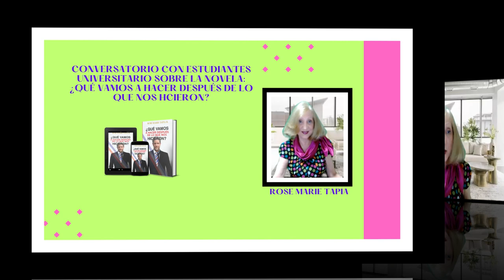CONVERSATORIO ESTUDIANTES UNIVERSITARIOS SOBRE LA NOVELA ¿QUÉ VAMOS A HACER DESPUÉS DE LO QUE …?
CONVERSATORIO CON LOS ESTUDIANTES UNIVERSITARIOS SOBRE LA NOVELA ¿QUÉ VAMOS A HACER DESPUÉS DE LO QUE NOS HICIERON?
Muestra protagonistas y aconteceres bastante cercanos a la crónica política, local y latinoamericana de las últimas décadas. A eso se suma el aditamento de poder presenciar cómo los golpes de la vida doblegan el espíritu humano, lo tallan y lo encauzan, siempre de modos distintos, a medida que resuena esa pregunta inscrita en el título. Como expresa la obra, de la respuesta que demos a tal interrogante dependerá el destino de los actores, o el nuestro, una vez que, sintiéndonos aludidos, nos aboquemos a contestarla.

Conversatorio con los estudiantes universitario, Rose Marie Tapia, escritora panameña, escritora más leída, creadora del Programa Sociocultural, Siembra de Lectores, Literatura panameña, Corrupción, traiciones, presunción de culpabilidad, justicia, sistema judicial corrupto, Novela atraparte, novela política,  El poder desenmascara, Se presume culpable, de venta en Hotmart ebook, ¿Qué vamos a hacer después de lo que nos hicieron? De venta en Amazon formato papel